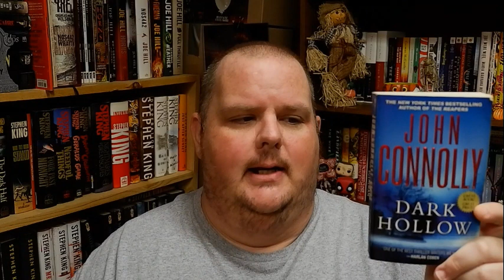DARK HOLLOW (Charlie Parker #2) Book Review